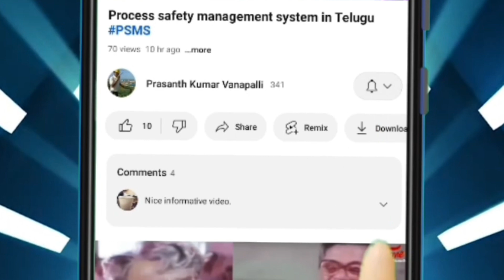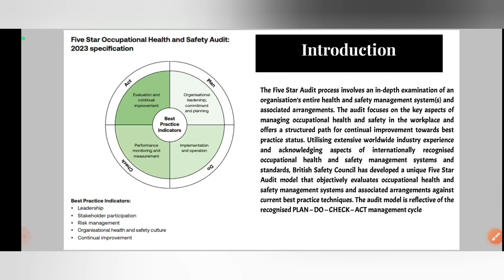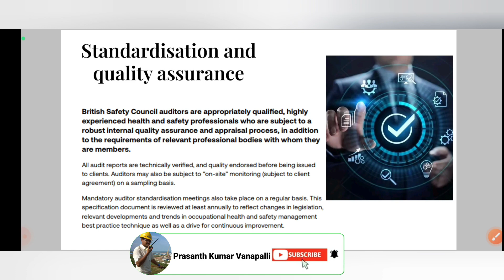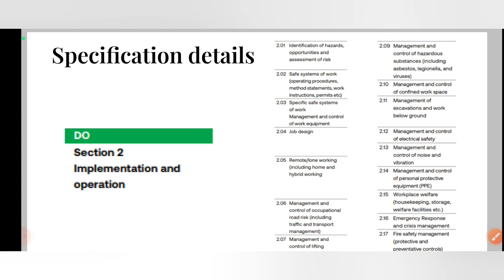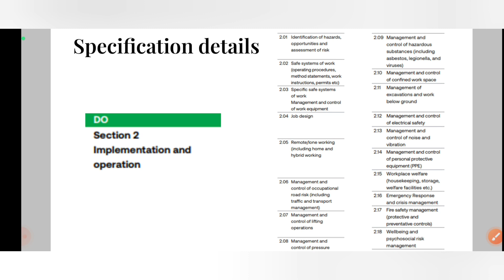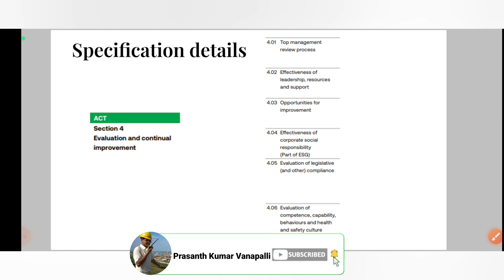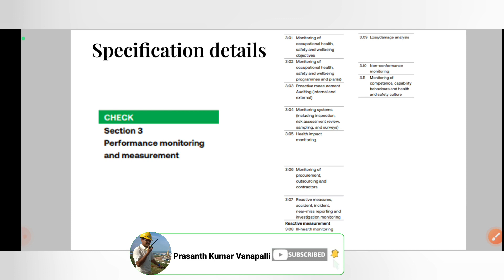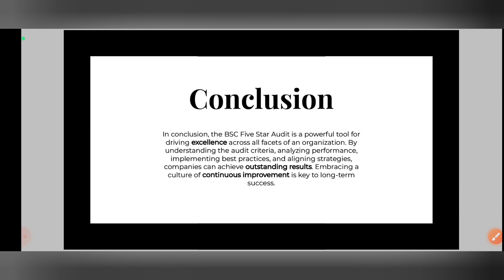BSC Five Star Audit 2023| Explanation in telugu.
hi guys in this video I am going to explain what is BSC 5 star audit and how it will be carried out what are its elements what is its scores how to get better score

The Five Star Process Safety Audit by the British Safety Council involves an in-depth examination of an organization’s entire process safety management system and associated arrangements. Let’s delve into the details:

The audit assesses an organization’s process safety management system against best practices.
It quantifies the effectiveness of process safety measures.
It focuses on mitigating the risk of catastrophic incidents that could harm people, the environment, and business assets.
Organizations within safety-critical sectors (of any size).
Those seeking a status assessment of their current process safety management system.
Those aiming for a structured path toward best practice.
Why Is the Audit Beneficial?
External Recognition: Demonstrates adherence to best practice standards.
Stakeholder Confidence: Shows commitment to health and process safety responsibility.
Continual Improvement: Provides a structured route for ongoing enhancement.
Audit Process Overview:
Five Best Practice Indicators: Evaluate key aspects of process safety.
Five Sections: Cover different elements of the management system.
Sixty-Five (65) Elements: Detailed assessment across various criteria.
What Your Organization Receives:
Detailed Report: Insights into strengths and areas for improvement.
Recommendations and Action Planning: Clear steps for enhancement.
Quantified Outcome: Assessment results for all 65 elements.
Benchmarking: Comparison against the audit specification.
Eligibility for Sword of Honour: If achieving five-star status.
Choose the British Safety Council for internationally recognized audit services that promote safety, environmental management, and continual improvement. Our commitment to quality ensures consistent high standards and industry recognition. 🌟